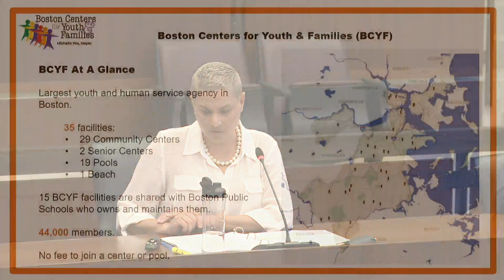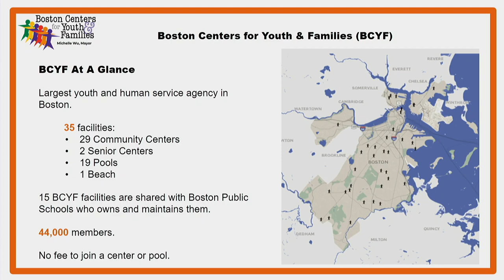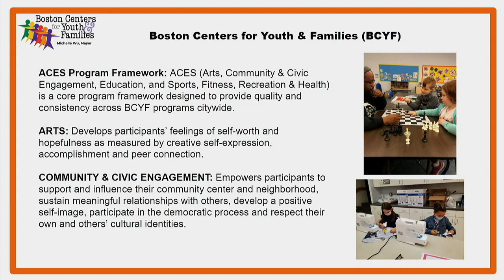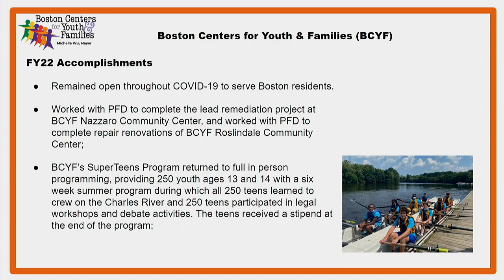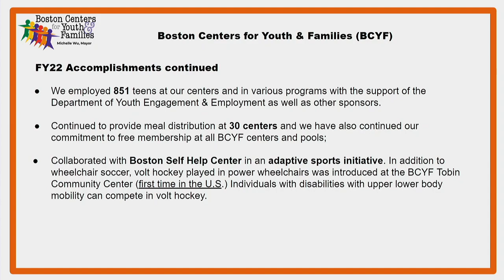Committee on Ways & Means FY23Budget: BCYF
Dockets #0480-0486 - Fiscal Year 2023 Budget: Boston Centers for Youth & Families